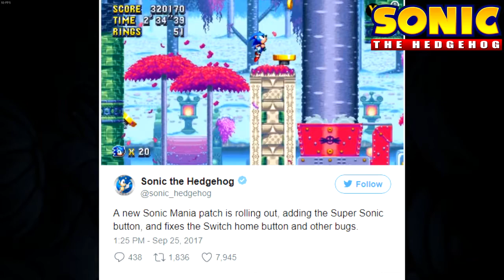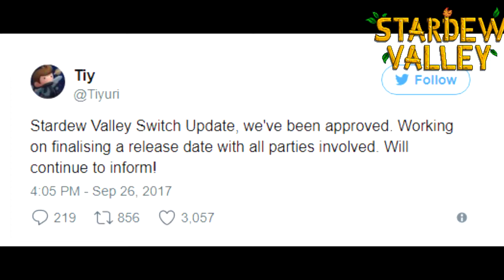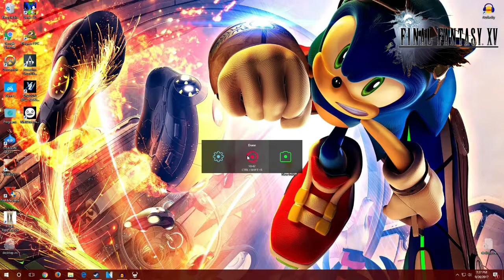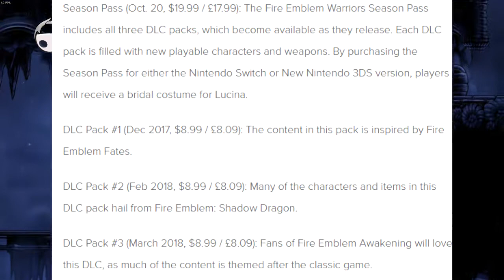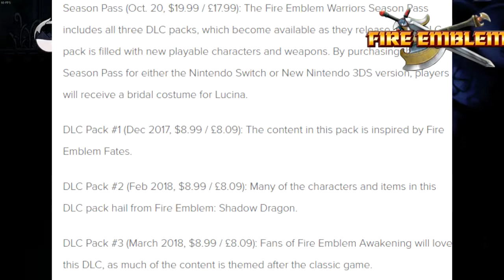Attack on Titans 2 Confirmed For the Switch & Final fantasy 15 DLC Season 2 Might Be Incoming - VGB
Articles and Timestamps are below:

Sonic Mania Update: 0:44
Sonic Forces new gameplay

Yooka layee Switch Update: 1:53

Super Mario Odyssey Tech Analysis: 3:13

L.A Noire switch resolution: 5:06

DOOM framerate talk: 5:55

Attack On titan 2 switch: 8:24

Stawdew valley being Finalized: 9:20

Final fantasy xv DLC season 2: 9:33

Fire Emblem warriors dlc Details: 11:45